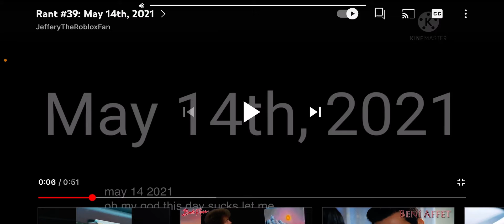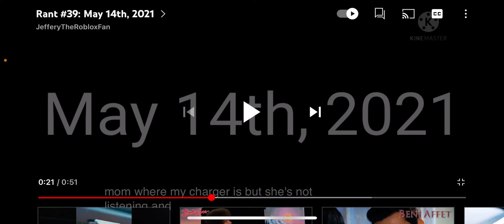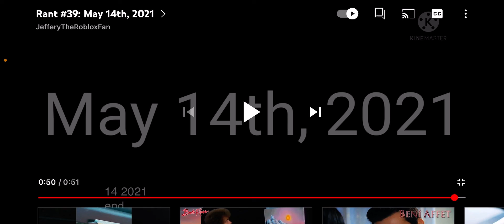Commentary 2: jefferey’s rant on 5/14/2021